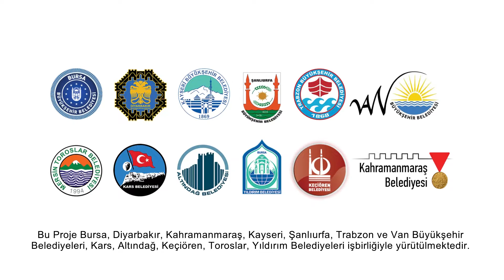İskep-İstihdam İçin Koordinasyon ve Eğitim Projesi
Yazan ve Yöneten: Metin Kuru
Görüntü Yönetmeni: Ö.Mirac Tunç&Metin Kuru
Yardımcı Yönetmen:Burak Kılıçkaya
Saç&Makyaj:Yeşim Vatansever
Kurgu: Metin Kuru
Seslendirme:Galip Marlalı, Yasemin Alexandra Kaya
Oyuncular:Mertkan Arat, Pepo Zarko, Özgül Yıldız, Tevfik Kartal, Süreyya Öztürk, Kemal Güzel, Hamza Kartal